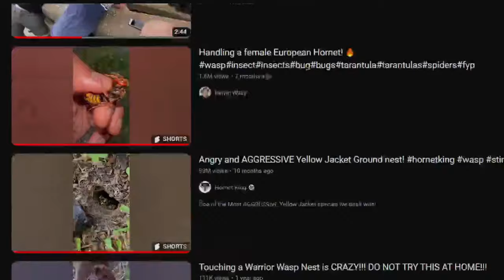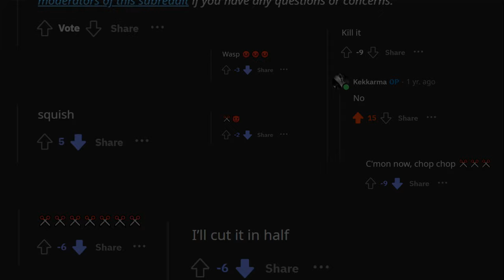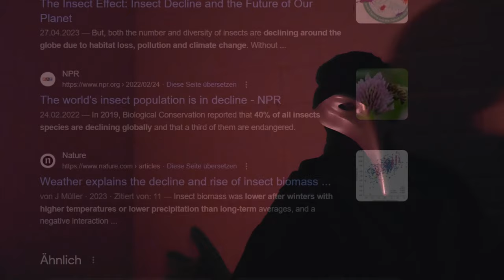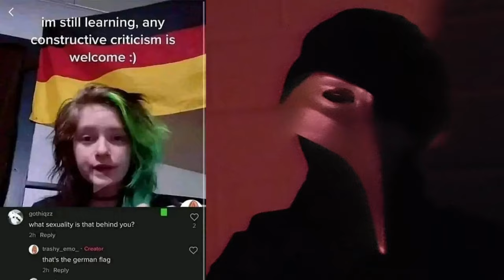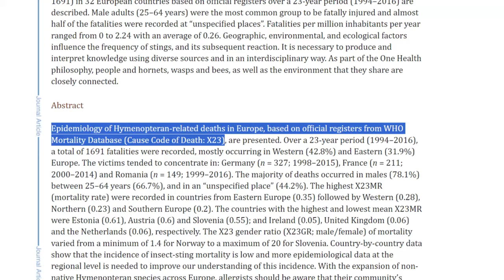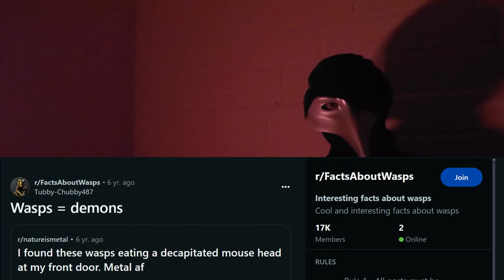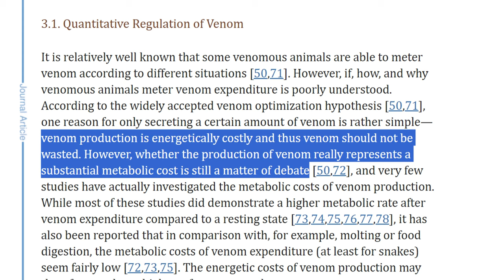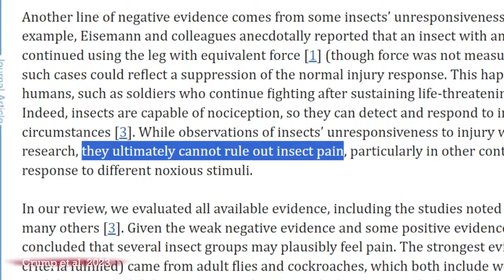The Incredible Animal You Hate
Oh wow, that took so long to make!
It is kinda my 100 subscriber special but also a love letter to some of my favourite animals ^^.

I hope you find this video to be both entertaining and informative. This is my first try on content like this so I still need to learn a lot. I know the online discussions around wasps can be quite heated, so I hope we can all be civil in the comments. I would love to talk and discuss this topic down below.

If you enjoyed it, then I would love to do similar videos in the future :)

Also: Why my weird outfit?

- Because similar to wasps, it can appear as frightening at first, eventhough there is a normal being behind the hard shell (probably ;))

Sources (chronological):

Samu et al. 2023
Hallmann et al. 2017
DOI: 10.1371/journal.pone.0185809
Mammola et al. 2022
10.1016/j.cub.2022.07.026
Ruwanpathirana and Priyankara 2022
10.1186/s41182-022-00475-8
Brown et al. 2003
Feás et al. 2022
DOI: 10.3390/biology11020282
NCHS
Schendel et al. 2019
DOI: 10.3390/toxins11110666
Hermann et al. 2023
Garibaldi et al. 2016
DOI: 10.1126/science.aac7287
Crump et al. 2023
DOI: 10.1371/journal.pbio.3002138
Kuhong et al. 2019
DOI: 10.1126/sciadv.aaw4099